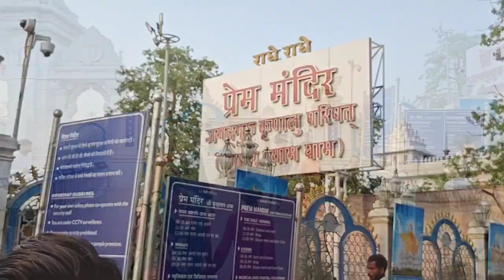Vrindavan Trip|Iskon temple|प्रेम मंदिर के अद्भुत दर्शन